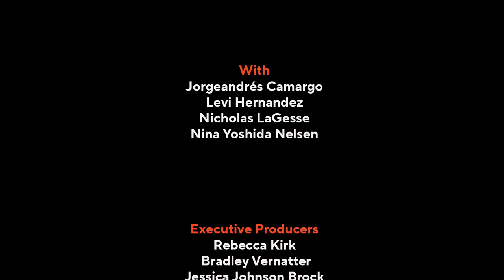Episode 4 - Symbolism & Archetypes of Women | The Butterfly Process: Discussion Series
Symbolism & Archetypes of Women explores the cultural context of geisha in Japan as it relates to the character of Cio–Cio-San in Madame Butterfly, and how depictions of this character have perpetuated sexualized stereotypes of Asian and AAPI women in American culture. Phil Chan will lead the conversation with Featured Speakers to contextualize these themes and frame a community discussion.